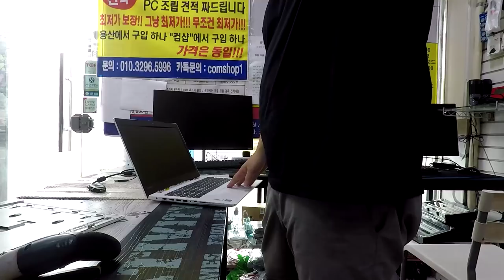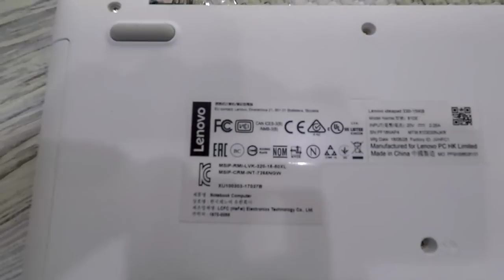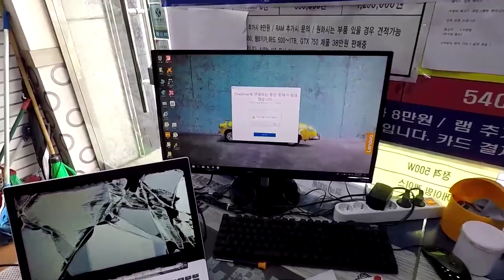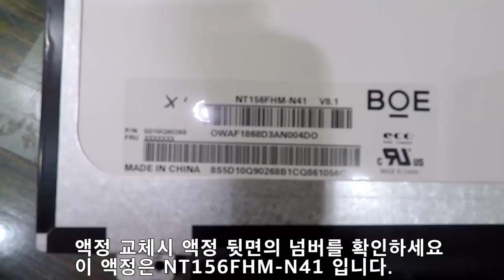우리매장 역대급 손님 등장..(노트북 수리)